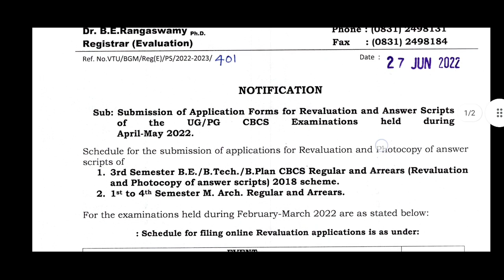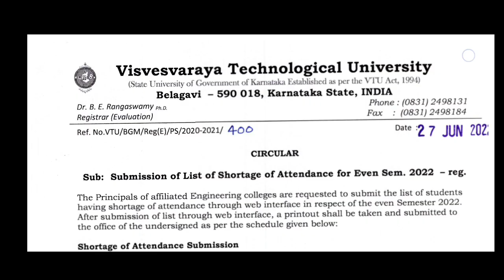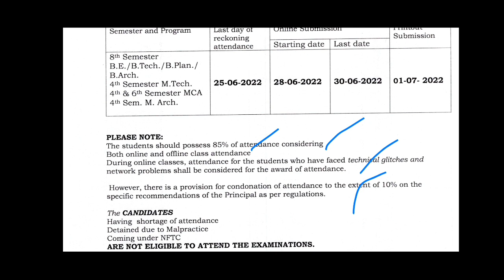VTU LATEST UPDATE|VTU UPDATE TODAY|2 IMPORTANT UPDATE#vtuupdates today|students solution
Upi id:hatersvtu@ybl